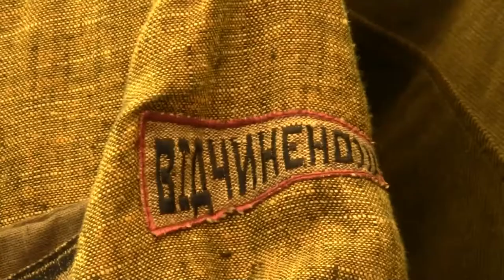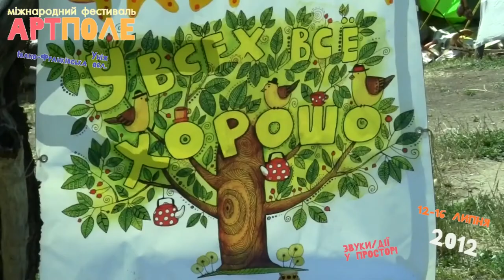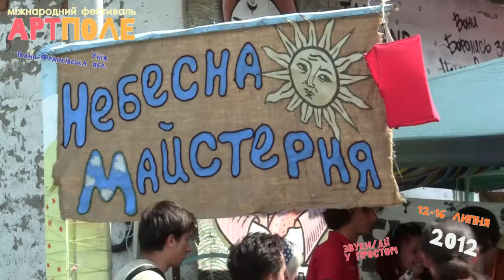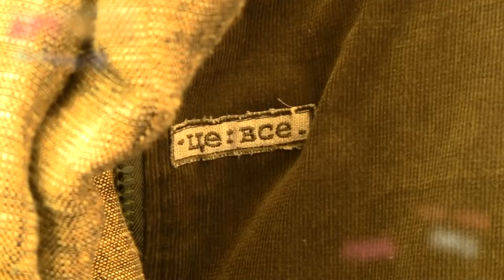АртПоле 2012 - День 2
13 липня другий день фестивалю проходив ось так...

Created by (С) : Olga Baranova, Andrey Barchuk